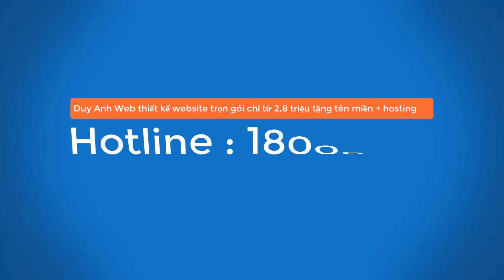Tiêm vacxin HPV để làm gì? - Duy Anh Web